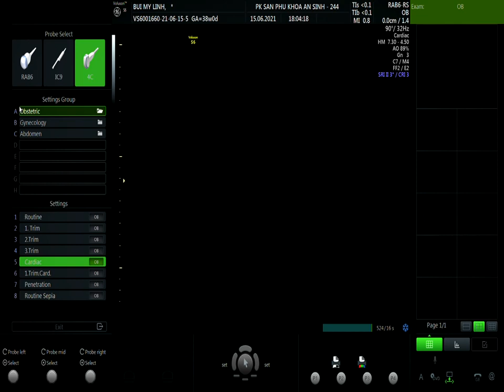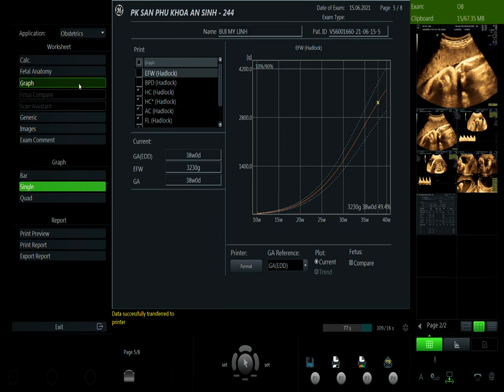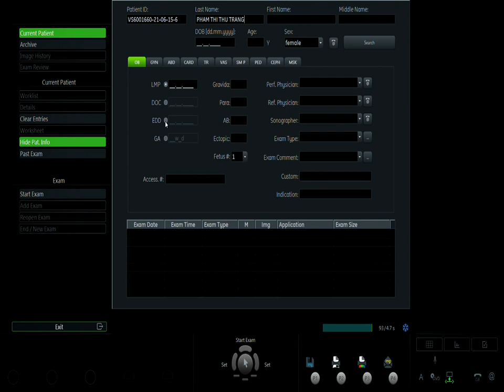BÙI MỸ LINH 15/06 V1